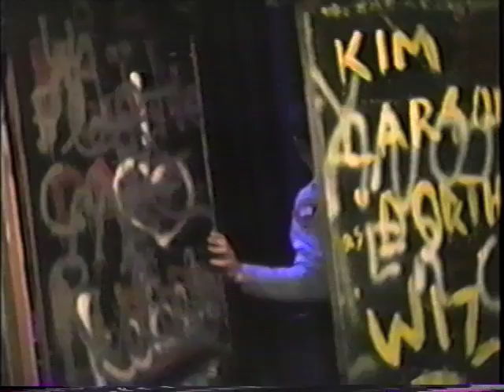1991 Battle of the Bands at Crystal Lake Central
1991 Battle of the Bands at Crystal Lake Central High School featuring Yellow Snow!